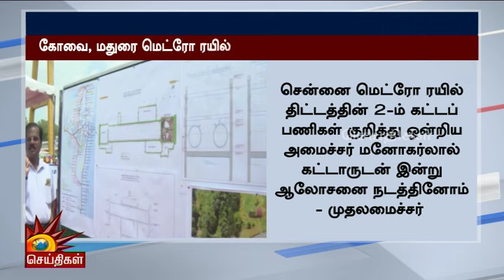BREAKING | கோவை, மதுரை மெட்ரோ ரயில் திட்டம் : ஒன்றிய அரசுக்கு CM Stalin வலியுறுத்தல் | Metro Train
கோவை, மதுரை மெட்ரோ ரயில் திட்டம் : ஒன்றிய அரசுக்கு CM Stalin வலியுறுத்தல் | Kalaignar News